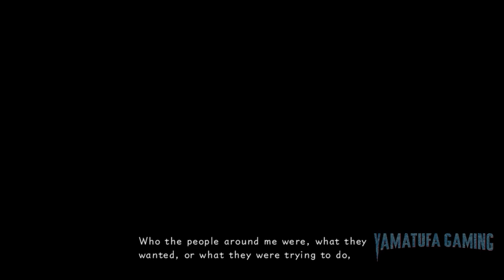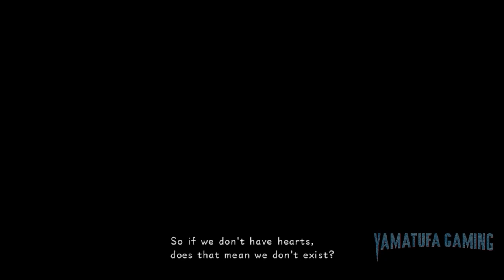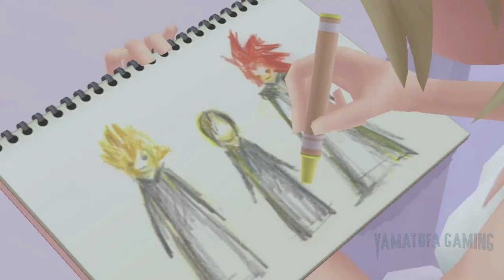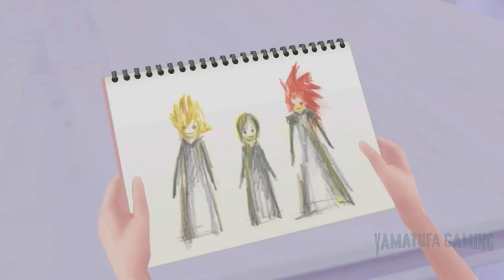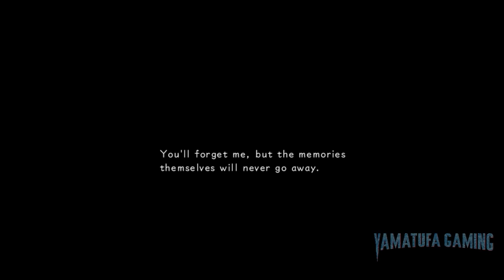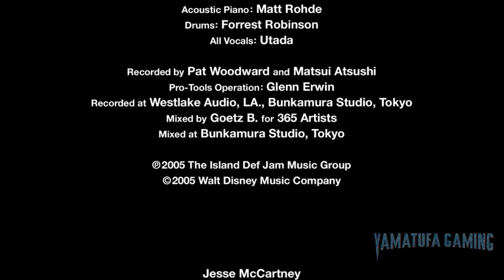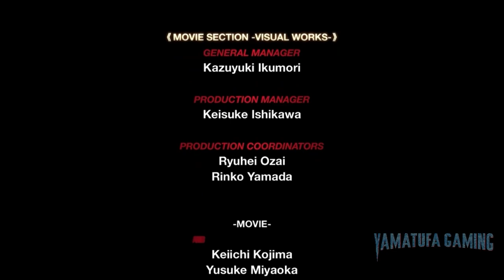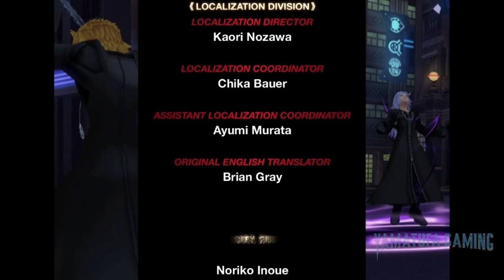KINGDOM HEARTS 358/2 Days (HD Remastered cinematics) (Cloud) Full Movie (all cutscenes)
footage / gameplay is recorded from a Switch OLED

THIS GAME REQUIRES INTERNET CONNECTION TO PLAY. PLEASE TRY OUT THE FREE DEMO BEFORE PURCHASE.
KINGDOM HEARTS HD 1.5 + 2.5 ReMIX is the essential HD remastered collection, featuring:

• KINGDOM HEARTS 358/2 Days (HD Remastered cinematics)

This is is the perfect opportunity to start wielding your Keyblade to save the Disney worlds from darkness!

Players:
1 player

Genre:
Role-Playing, Action

Publisher:
SQUARE ENIX

Game file size:
54 MB

Supported Languages:
 French, German, Italian, Spanish, English